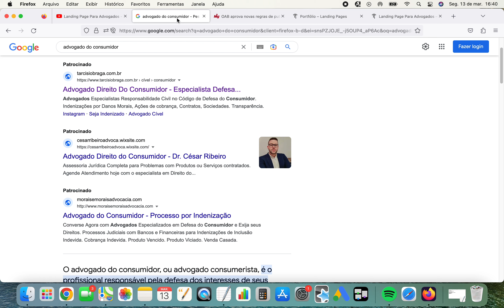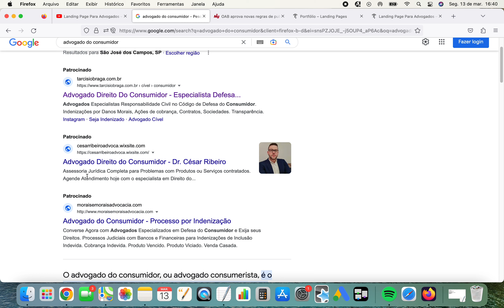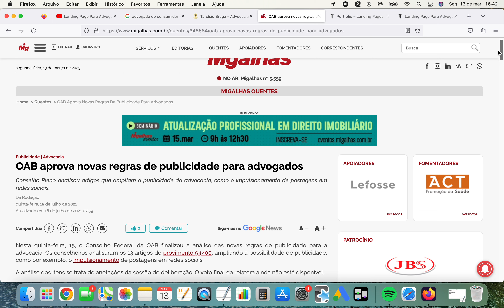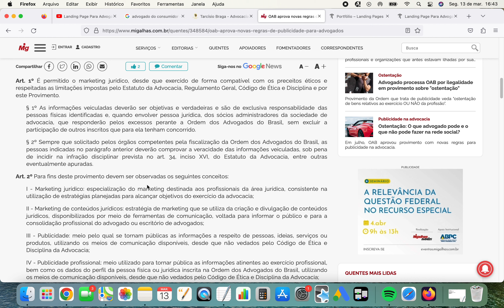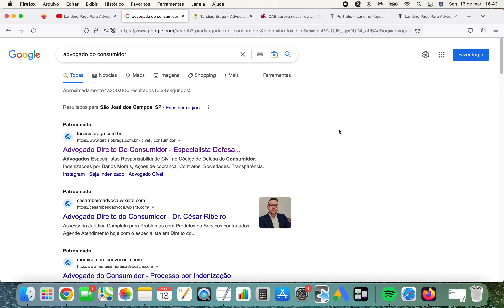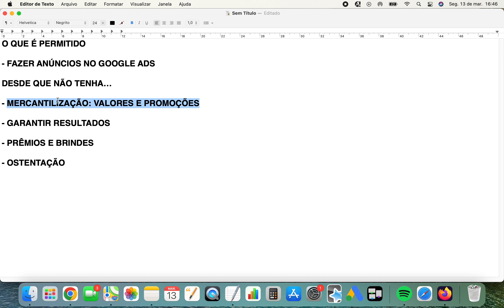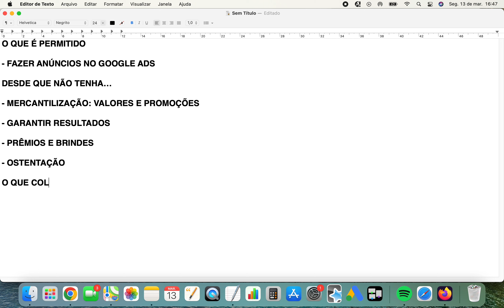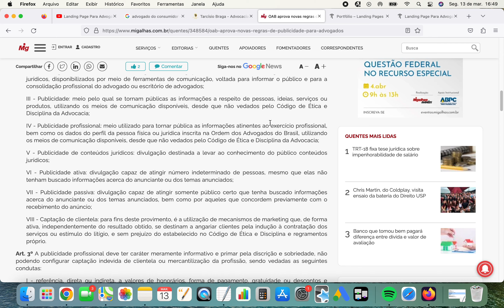OAB PERMITE GOOGLE ADS PARA ADVOGADOS?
📌 FAÇA AGORA A LANDING PAGE DA SUA ADVOCACIA ⤵️